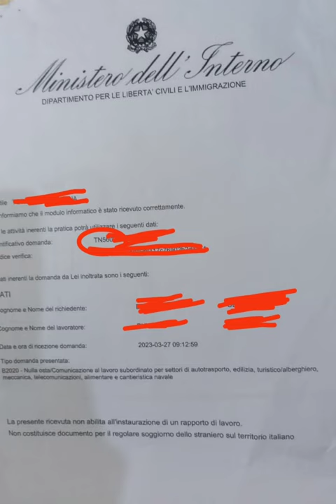Italy apply 2023.Italy paper receipt kaise check karen. Italy apply 2023. Italy paper receipt